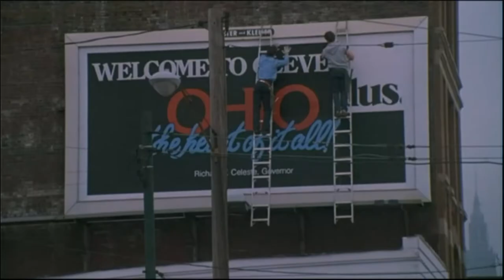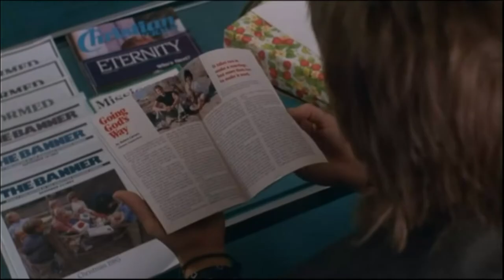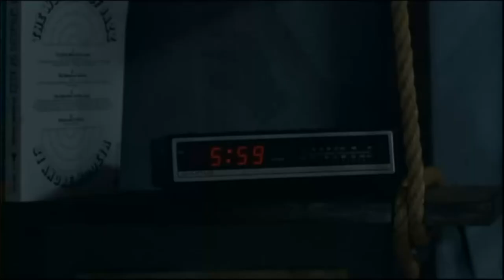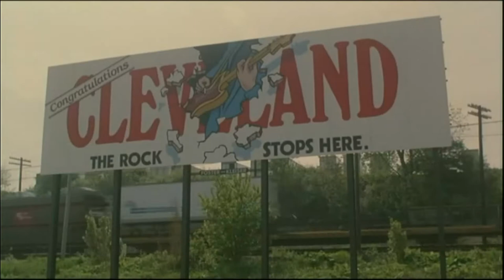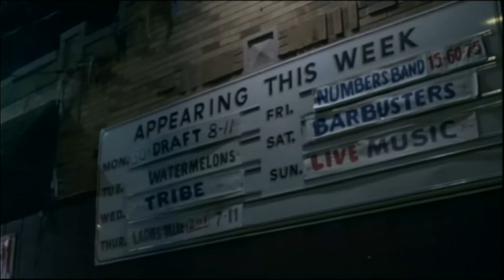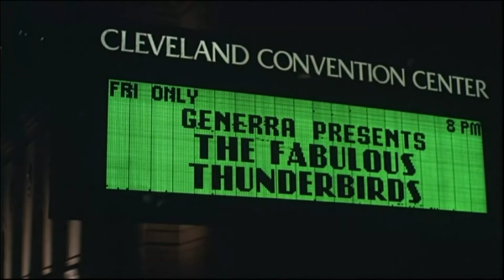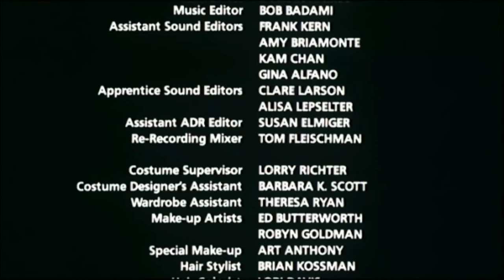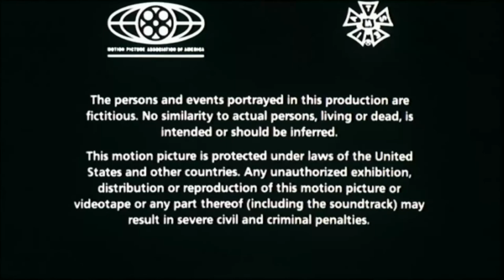LoD Voices ALL